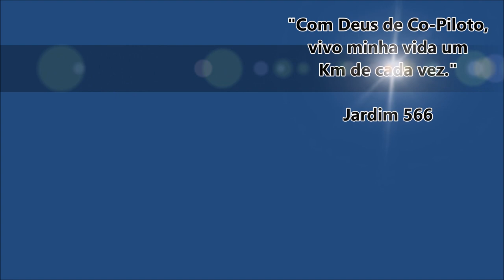Túnel de Las Raíces / Ruta 181 Sul do Chile